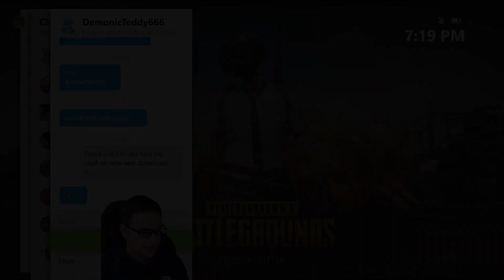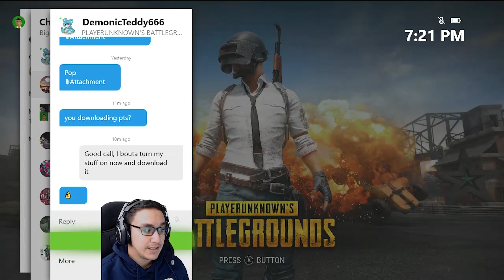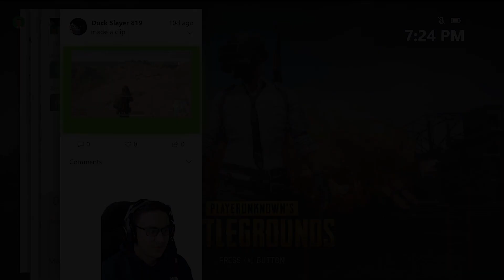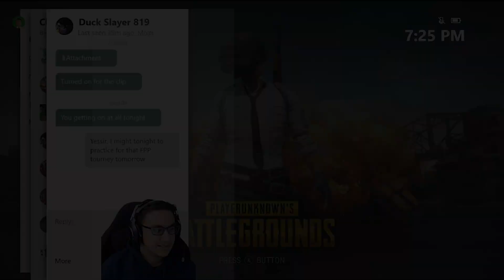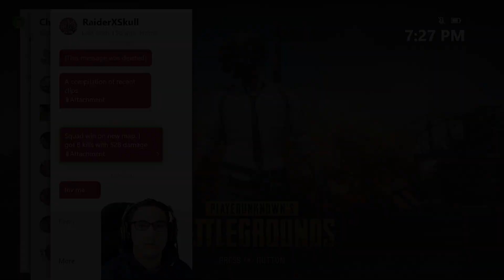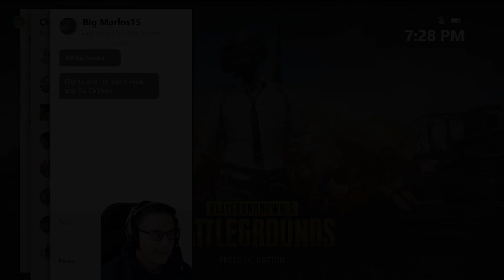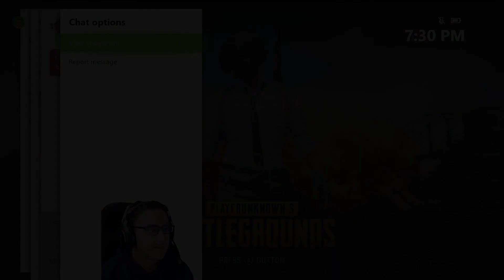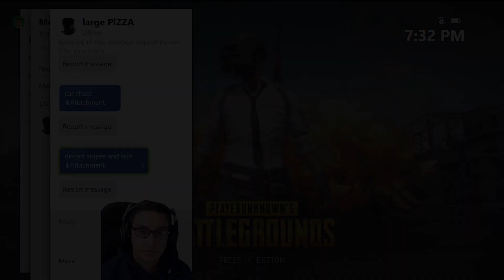Reacting To YOUR PUBG Clips! SEND ME MORE!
$5 monthly charge for awesome content and other cool perks!

RULES:
STAY POSTIVE
Fun and positive attitudes
I will do my best to not cuss and keep it PG13, but as for the people I play with I cannot control them or what they say so be prepped for any R content
No links
Don't be toxic or rude & please no negative conversations
AWESOME VIBES ALL AROUND
English only if asking me a question because that is the only language I speak, but if talking to someone else in chat then please feel free to talk in whatever language

I genuinely appreciate you all supporting me and joining me on this journey. All of you are awesome and I can't thank you enough for the tremendous love you all continue to give me. Cliffonia will continue to grow and as it does we will all rise together! CLIFFONIA FOREVA!!

Videos to checkout:

Sensitivity settings: Skip to 2:10